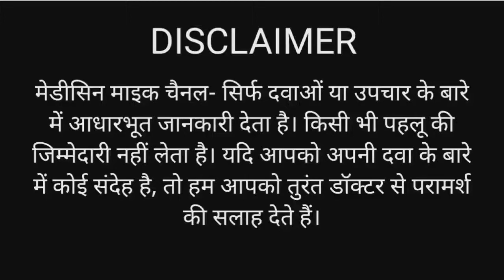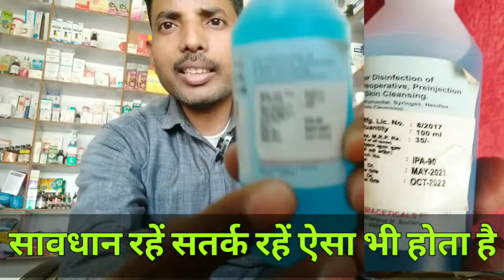Sprit ( isopropyl alcohol)क्यों यूज करते है स्प्रिट के फ़ायदे use of SurgicalSprit, Rubbing Alcohol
Nutricharge Bio Age –सिर्फ 10 दिन मे 3 साल से खराब लिवर एकदम ठीक सुने उसी की जुबानी